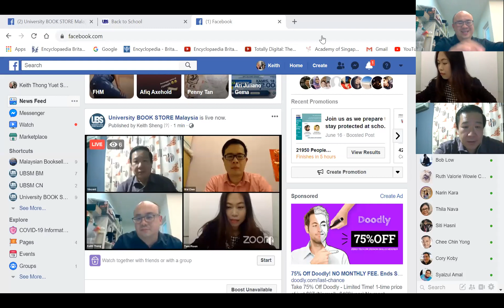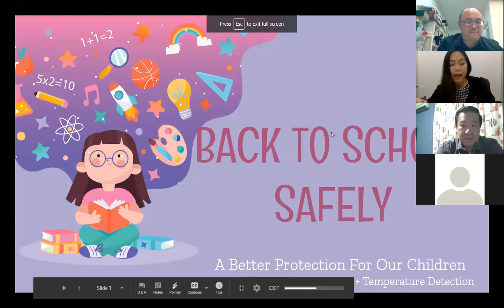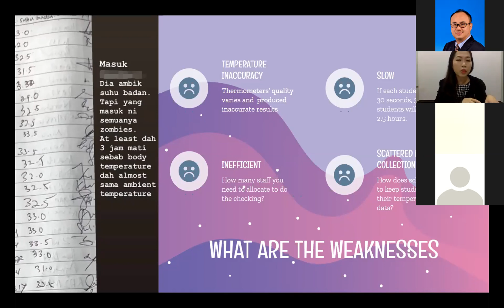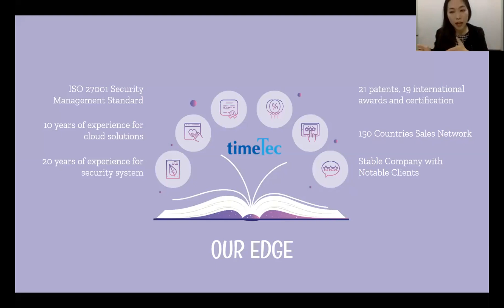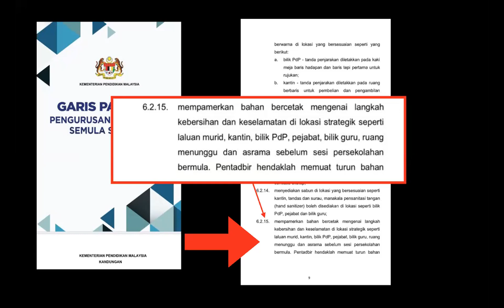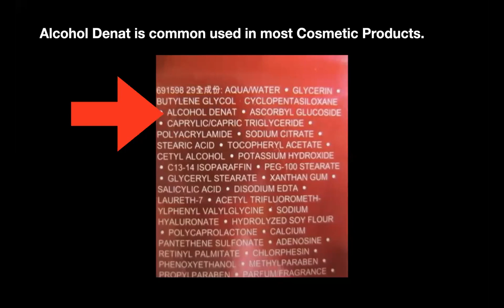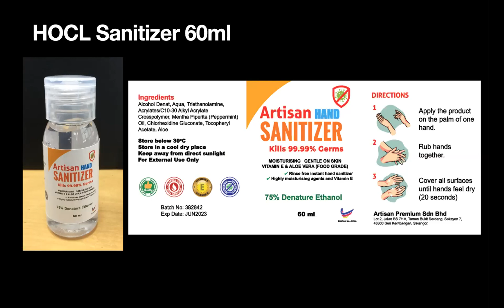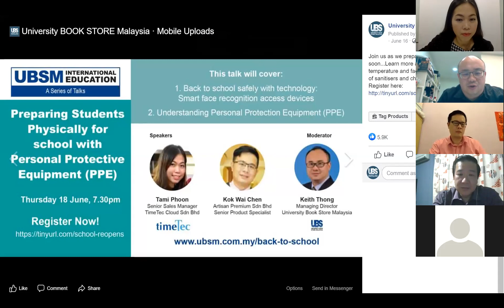Preparing students physically to return to schools with technology and PPE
This talk covers back to school stuffs like smart face recognition access devices and the use of other PPE such as sanitisers, disinfectants, face mask, face shields, hand gloves and educational charts with video links etc...